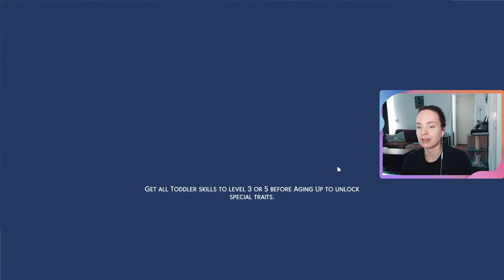This family is a MESS! || The Sims 4 Legacy Challenge || Part 16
ORIGIN ID: Simmarysims